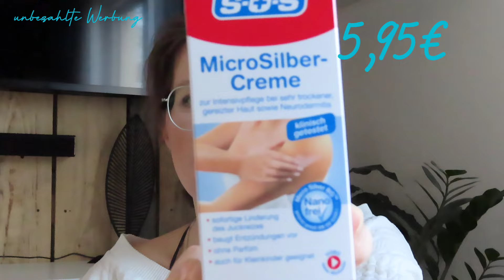Drogerie Haul Februar 2024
Dann nutze meine Packstation (Ausschließlich für DHL Sendungen! Packstück darf min. 15x11x1cm und kann max. 75x60x40cm groß sein)

Katja Richter
Postnummer 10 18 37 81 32
Packstation 123
53809 Ruppichteroth

*Code für Mainpunkt: Kügelchen
damit könnt Ihr Weltweit die Versandkosten sparen***
*SofaTutor mit diesem Link könnt ihr SofaTutor 30 Tage kostenlos testen und bekommt 60% auf alle Lernpakete***
*Link zum Bissell Crosswave 3 in 1***
*Link zu den my simaa Tüchern***
*Link zum Backofen/Grillreiniger***
*Link zum Kühlschrank (ähnliches Modell)***
*Link zum Küchenrollenhalter von Tupperware***
*Link zu meiner Kitchen Aid Classic***
*Link Zinff Code Katja -50% auf Rahmen + -10% auf Gläser***

***Die mit "*" gekennzeichneten Links sind Affiatelinks. Rechtlicher Hinweis: „Als Amazon-Partner verdiene ich an qualifizierten Verkäufen“